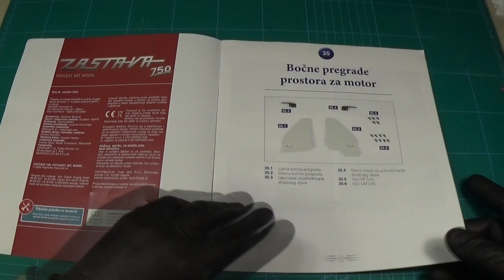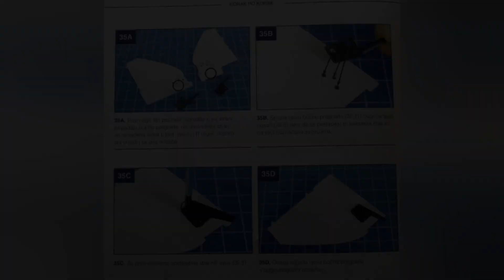Zastava 750 / Kolekcionarski model / Sastavi Fiću 35. broj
Sastavljanje djelova Zastave 750 iz 35-tog broja Hrvatskog izdanja časopisa